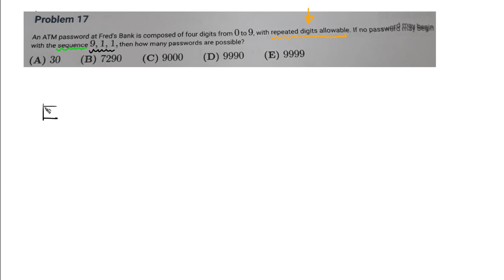amc8 prob17 2016